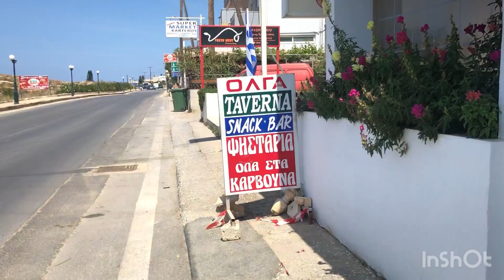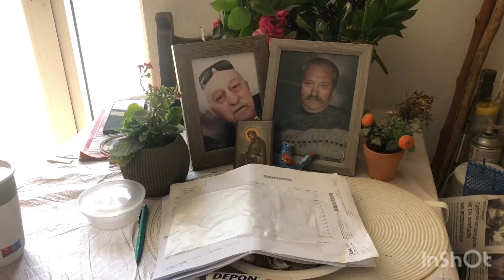Kitchen story in foreign land